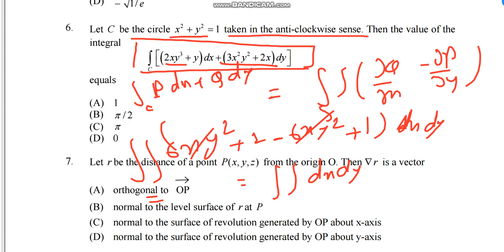IIT Jam MSc Mathematic 2006 solved paper question 5 to 6